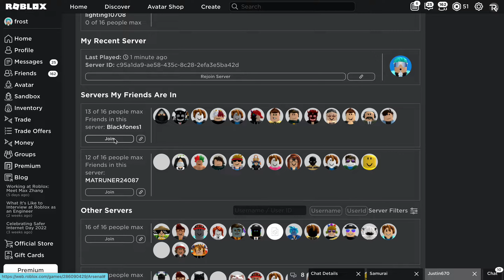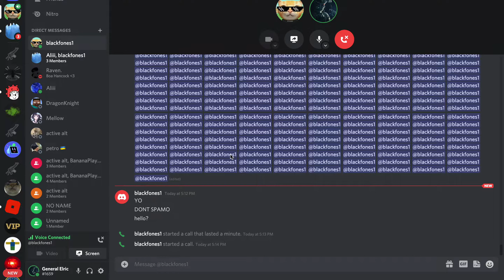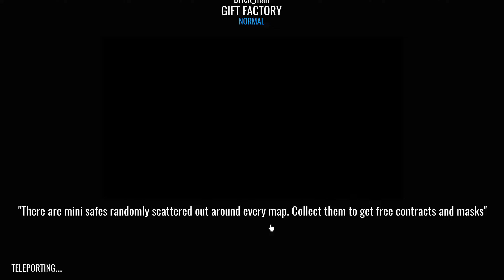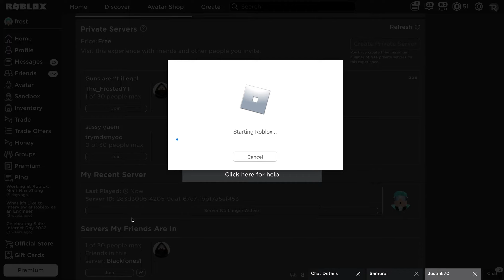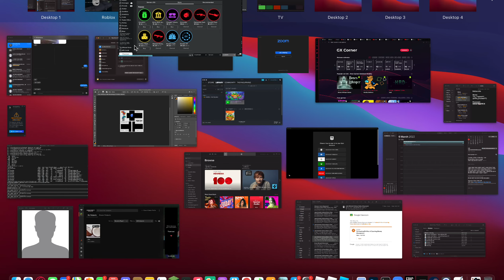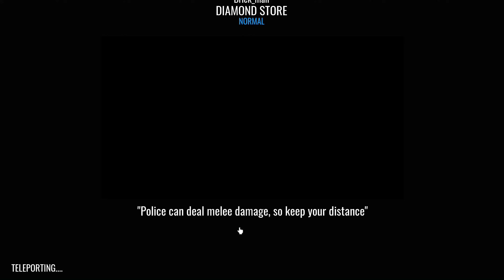some roblox games...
Hello guys! today we will be playing random roblox games.